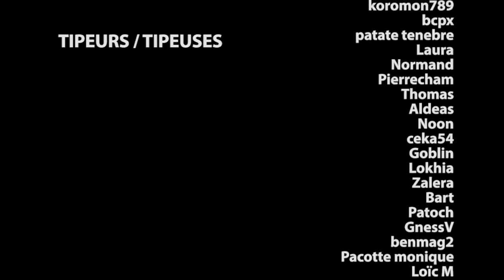POMPEI : la naissance de l'archéologie / La mn nécessaire de Passé Sauvage # 6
Depuis quand l'archéologie existe-t-elle ? En quoi la découverte de Pompéi a-t-elle révolutionné cette discipline ? Faut-il laisser le site ouvert au tourisme de masse ?

MUSIQUES :
Hot Club Haugesund, Gadjo Norvegienne :

Merci enfin à Casoar pour l'aide apportée durant la création et réalisation de cette vidéo !